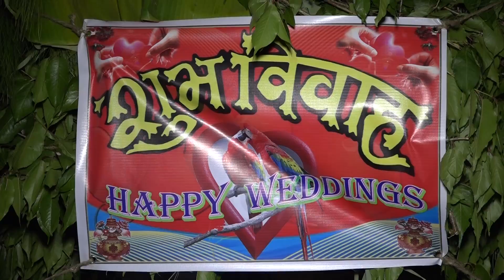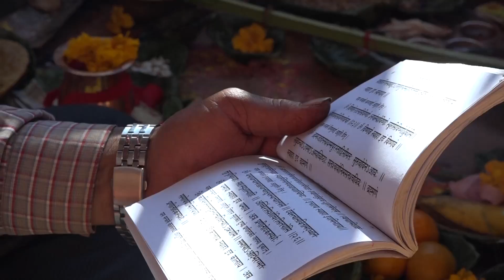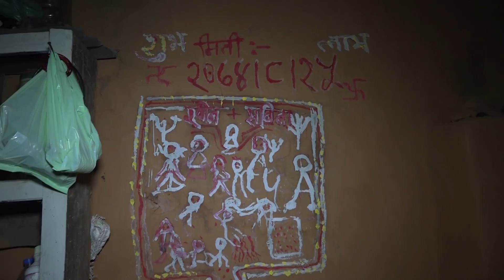Nepali Wedding Video RABIN WEDS SABINA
यस च्यानल मा रहेका भिडियोहरु डाउनलोड गरी अन्य च्यानलहरु मा अपलोड गरेको पाएमा प्रचालित कानुन बमोजिम कडा भन्दा कडा कारबाही गरिनेछ ।